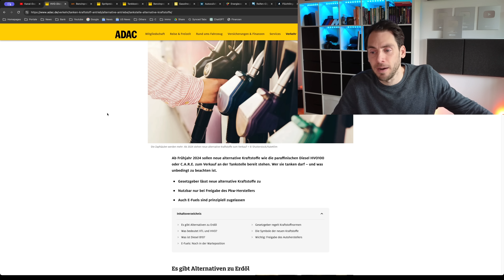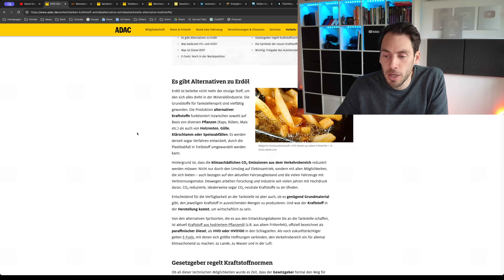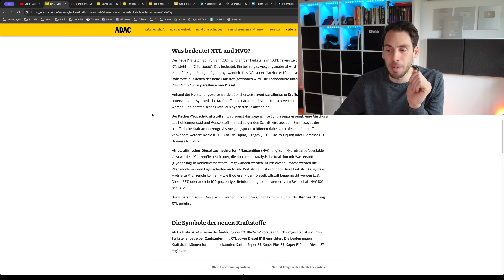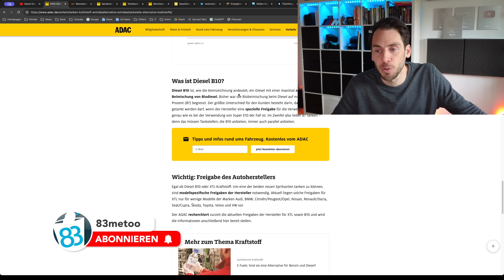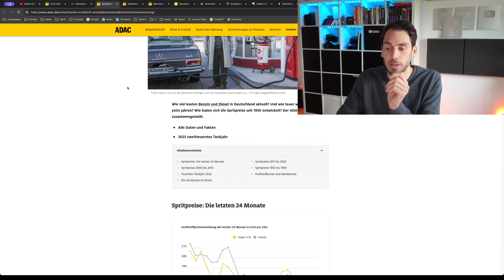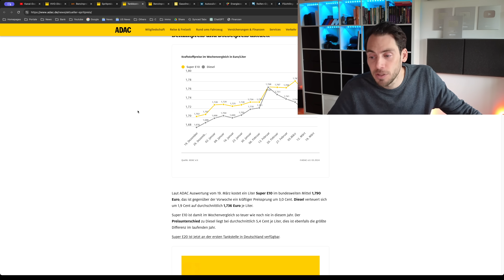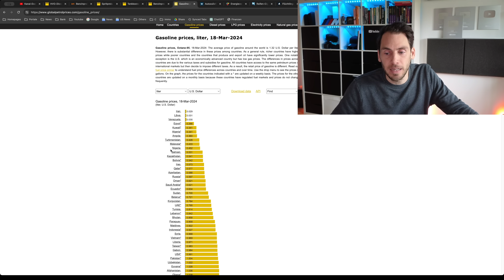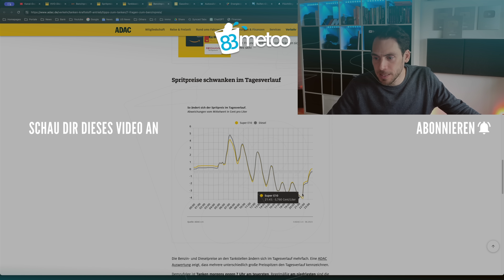💥Gefahr für JEDES Auto: Neuer Sprit ab 1. April💥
Der neue HVO und XTL Diesel kommen auf den Markt, doch es gibt noch kaum Freigaben, zudem ziehen die Benzin- und Dieselpreise wieder massiv an!